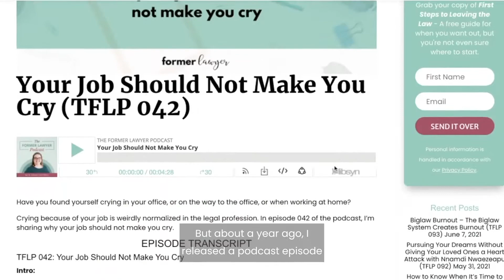Your Job As A Lawyer Should Not Make You Cry 😭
One of the most popular podcast episodes that I've EVER released was the episode titled, "Your Job Should Not Make You Cry." No surprise, it turns out that there are a TON of lawyers out there experiencing stress, anxiety, or depression, or just plain hating their jobs, and wondering if it's normal that their job makes them cry.

In this video, I'm sharing what crying at work can tell you, why the way that the legal profession has normalized crying is so toxic, and what I think you should do if you're a lawyer experiencing this.

To listen to the podcast episode, "Lawyers, Your Job Should Not Make You Cry",

00:00 Do you find yourself regularly crying because of your job?
00:16 Who I am and why that matters for you
00:34 The not-so-surprising success of a podcast episode about crying at work
01:03 Crying because of your job is weirdly normalized in the legal profession
01:29 The biggest mistakes lawyers make when it comes to crying because of their jobs
01:58 What the REAL problem is

// FREE RESOURCES
Wondering where to start if you're thinking about leaving the law? Get my free guide, First Steps To Leaving The Law

Read Alternative Careers for Lawyers: What To Do When You Want To Quit Law, my epic blog post with 60+ examples of alternative careers for lawyers with real-life examples

Listen to interviews with former lawyers about their journeys out of the law on The Former Lawyer Podcast

//WORK WITH SARAH
In the Former Lawyer Collaborative™, I help lawyers identify an alternative career and make a plan to get out!